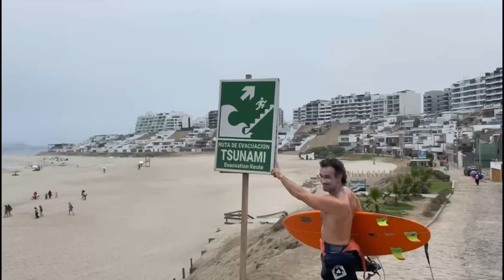Segundou 25 de setembro de 2023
Uma segunda-feira nada ordinária!